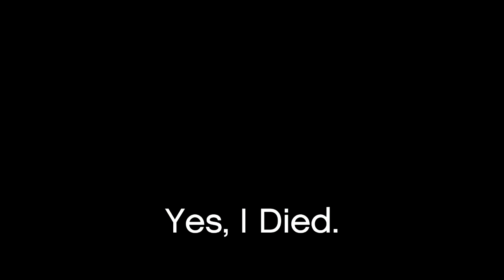GTA V - Bad Day At The Boardwalk :To Live And Die In L.S (18+)